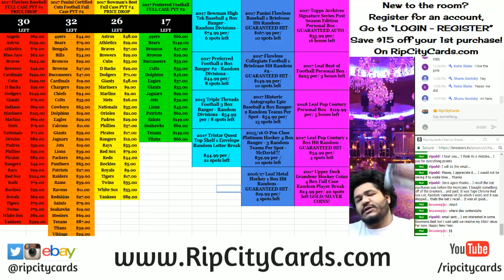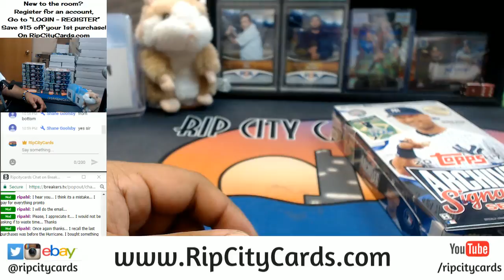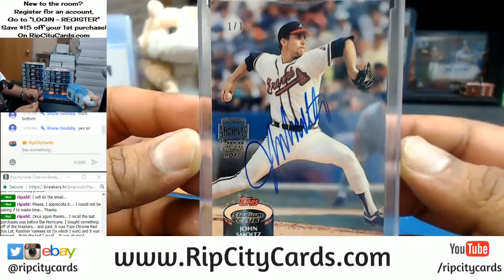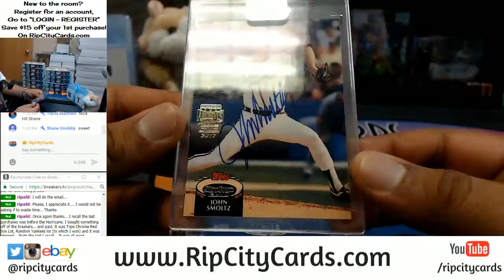2017 Archives Signature Series Baseball Post Season Edition 1 Box Personal RCC 01022018